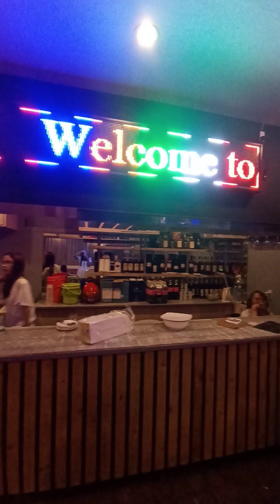Rhayna Diva Sings At Ang Hirap By Angeline Quinto,,,,,,